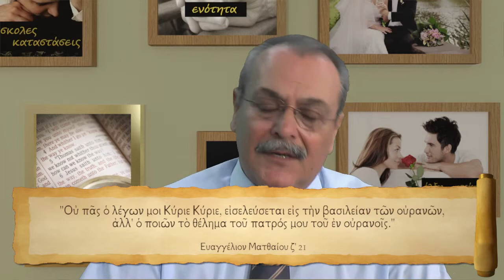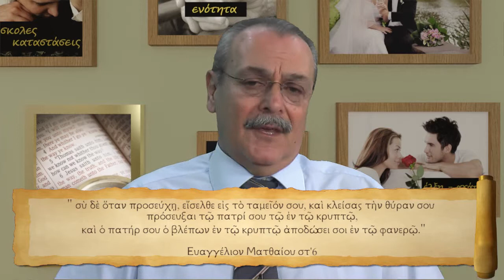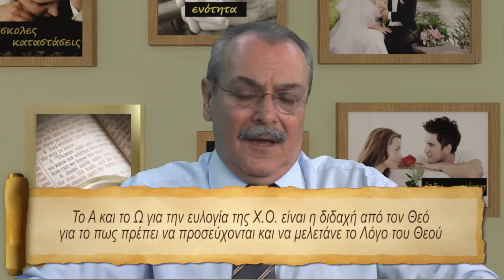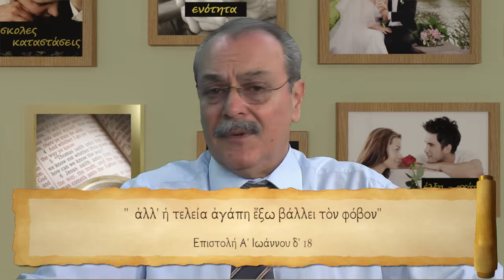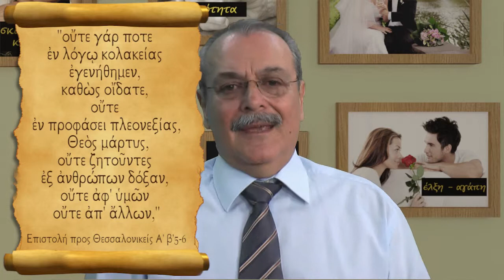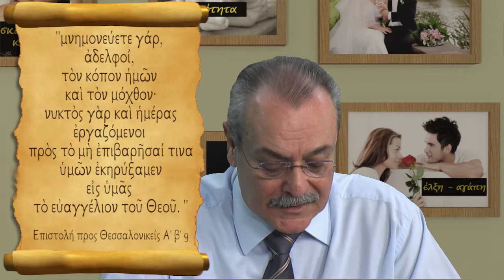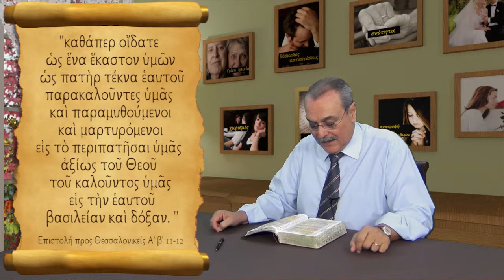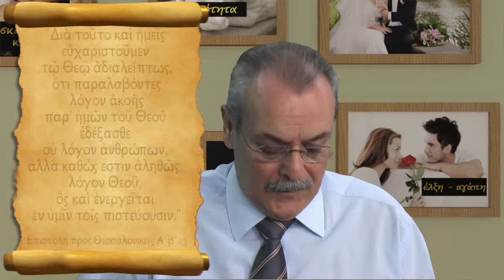Πως να είναι αποτελεσματικοί και καρποφόροι οι σύζυγοι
Χριστιανική οικογένεια (Εκπομπή 08). Στο έργο του Θεού (3ο μέρος).
Πως μπορούν να είναι αποτελεσματικοί και καρποφόροι οι σύζυγοι και μέσα στην οικογένεια αλλά και ως οικογένεια.
FN:08_Christian_Family.mp4